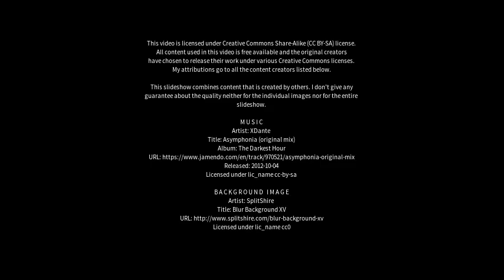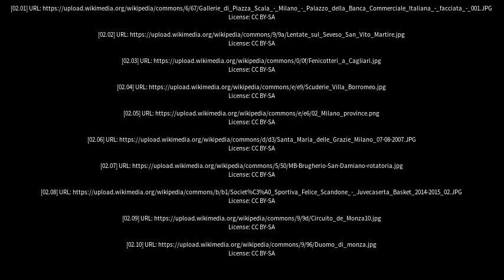Best places to visit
Best places to visit - Cavenago di Brianza (Italy) Best places to visit - Slideshows from all over the world - City trips, nature pictures, etc.